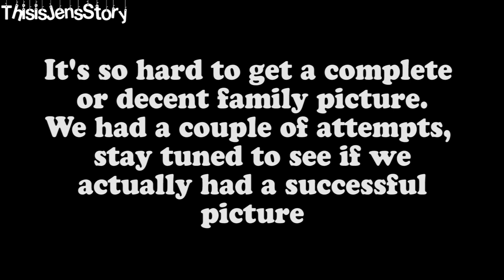Glow Toronto | ThisisJensStory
On this last day of the year, we head to Glow Gardens Toronto to see the Indoor Lights Festival. It was a nice thing to do as a family and the kids enjoyed it so much. It was also a struggle to get a complete and decent family picture. Find out if we actually got one.

Also showing you how we welcomed 2020. Here in Canada, I don't have a lot of relatives, my parents and distant cousins is all we have so its very important to me that we celebrate these moments together and instill these traditions and precious memories to my children.
Hey guys, please support my channel by liking this video, comment if you like, SUBSCRIBE & click the Bell icon to be notified when I upload new content and please share this video with your friends.

Follow me on:
--*Instagram*--   ThisisJensStory
--*Twitter*--   @ThisisJensStory

Shoutout to my brother Ferjason Asanas for the intro music.